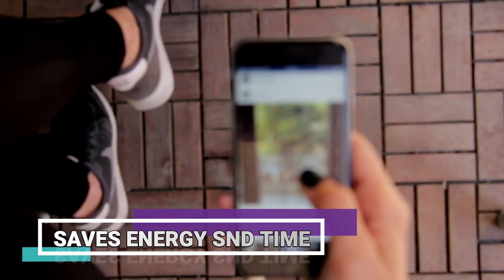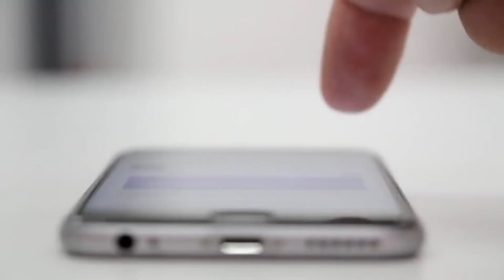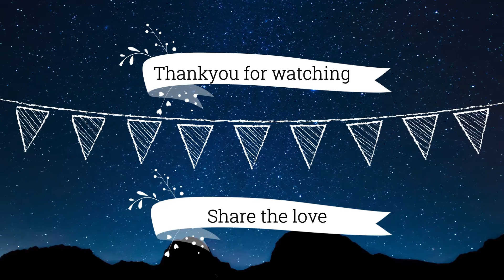✨ 5 WAYS TO REMOVE NEGATIVE THOUGHTS FROM LIFE ✨❤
Amidst of all the stress and worries we generally forget to take care of ourselves by being at peace. Here are my 5 ways to remove all the noise from you head and give you peace of mind.
Check out the video to learn the benefits of following on my list :
1. Spending time in nature
2. Living in the moment. Trusting in Almighty
3. Practicing Digital Detox
4. Try journaling your thoughts
5. Spending time with babies.

Spread Love and Care by sharing this video with someone you think might be needing this.

Love,
Pooja.